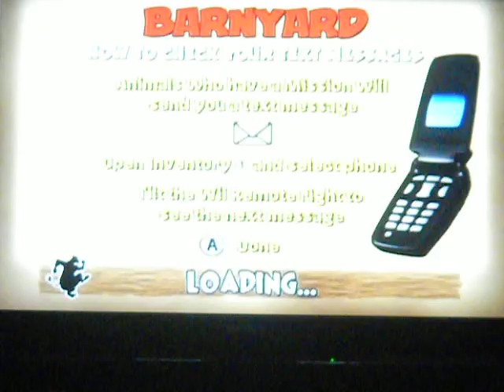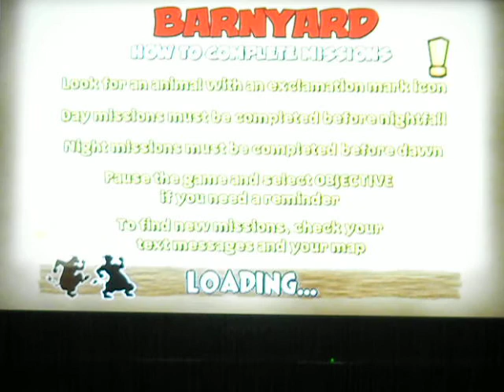Lets Play Barnyard 100% part 6: many minigames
we play a lot of minigames and such